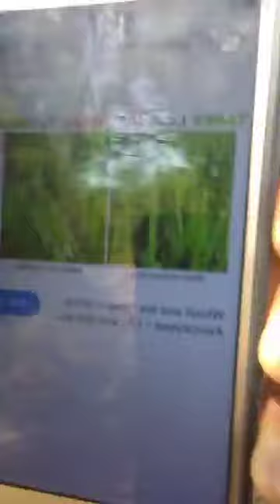Tabernacle Day 8 - True Hebrews United of the Lord Yeshua